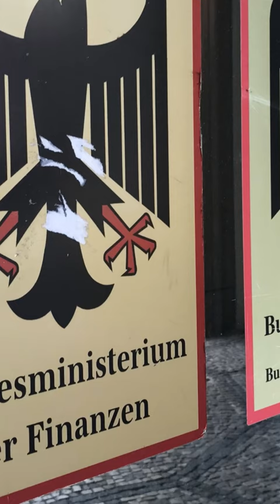Lindner attackiert Lambrecht wegen Munition